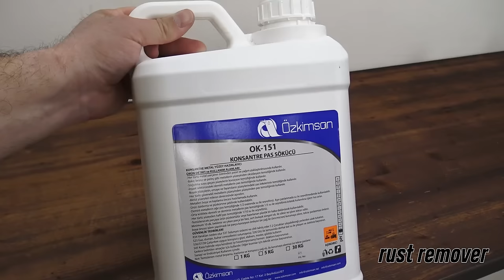Rusty Broken Gressel Vise - Vise Restoration Videos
Rusty Broken Gressel Vise Restoration -  Restoration Videos.
Hello again after a long break. In this Project, I present you the restoration of a Gressel vise, made in Switzerland. This vise was beaten up pretty bad and the Project has been long and rough. Vise’s jaws were especially in bad shape because of aggressive working that has been done on them. There was a broken piece of the body under the one of the jaws too. I have decided to weld and reshape that. Similarly, jaw’s upper part was full of grinding marks so I needed to weld those places too. Even though anvil part of vises are made for light hammering work, I bet this vise was used as an anvil to hammer out cold pieces of steel. Because of all these bad parts, I needed to use the welder a lot in this project. I used milling machine to rough out the welded pieces and in the and I used surface grinder and hand sanded them to finish. Instead of polishing to protect from rust, I used matte stainless steel coating on parts of the vise. It created a cool look in my opinion. Like I have done before, I used hammered green paint on this vise. I didn’t paint the Gressel markings but instead polished it and left the smaller letterings on the vise unpainted and same as the body color. That way I got a plain and beautiful. Because the old jaws were so hard, it would not be easy to repair them which I decided to not use the old jaws and made new ones. Newly made jaws are my favorite part of this project. What was your favorite part of the project? Don’t forget to comment about your favorite part of it. I need to remind that I read and like every each comment. I hope you like this video. See you in the next project, take care. I have realized I made two mistakes with the subtitles, but I came to the realization after uploading the video so I was not able to change them. First one is "hammerd paint", which should be "hammered paint". Second one is "ekin anvil workhop" which should be "ekin anvil workshop", which you can see more of on Instagram at @ekinanvil

Meine Mechaniker.